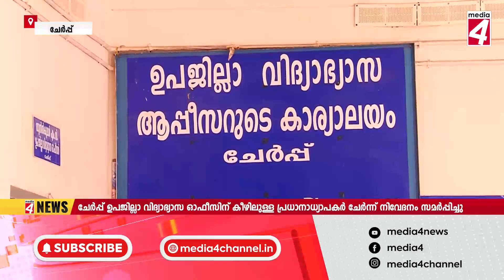പ്രധാനാധ്യാപകർ ചേർന്ന് നിവേദനം സമർപ്പിച്ചു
സ്കൂൾ ഉച്ചഭക്ഷണ ഫണ്ട് വിതരണം ചെയ്യാനാവശ്യമായ നടപടി സ്വീകരിക്കണമെന്ന് ആവശ്യപ്പെട്ട് ചേർപ്പ് ഉപജില്ലാ വിദ്യാഭ്യാസ ഒാഫീസിന് കീഴിലുള്ള പ്രധാനാധ്യാപകർ ചേർന്ന് നിവേദനം സമർപ്പിച്ചു.